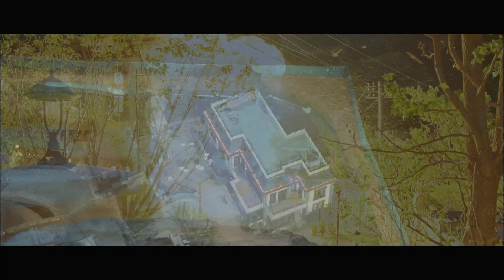[Mr. Sunshine] Dong Mae x Yang Hwa (Kudo Hina) | ON A DAY LIKE THIS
그 시절 우리가 좋아했던 매화